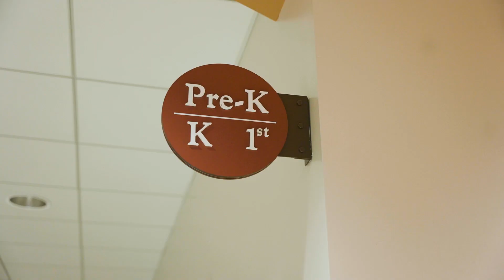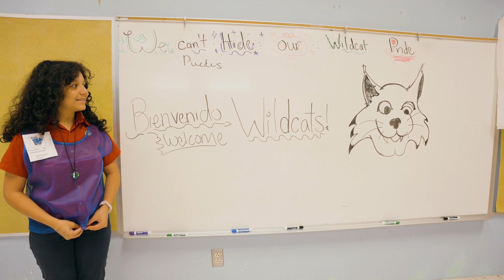NIET: Bringing a high-quality math curriculum to life in every classroom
Using a high-quality curriculum in math is essential for supporting all students to access grade level learning aligned to standards. Yet selecting and providing initial training on the new curriculum is just the beginning. Effectively using high-quality instructional materials requires changes in classroom teaching.

The National Institute for Excellence in Teaching is showing a better way forward that blends the "what" to teach with "how" to teach it. Our district partners are proving that it's more effective to strengthen both curriculum and instruction at the same time.